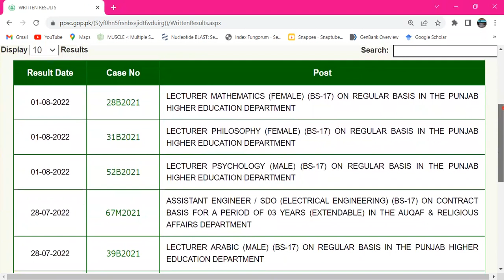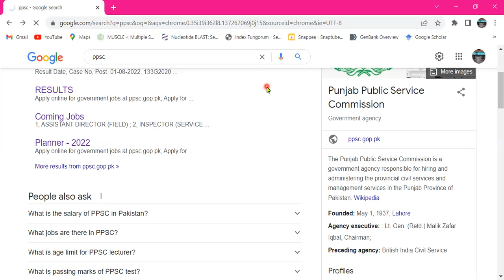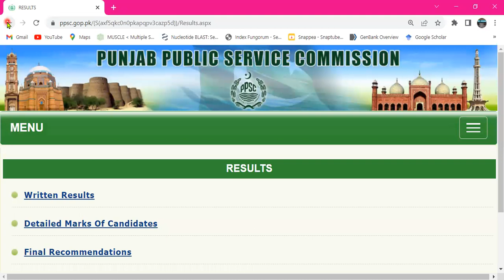PPSC Urdu Result Update